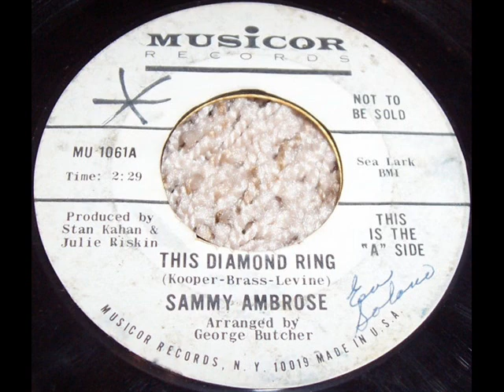Sammy Ambrose – This Diamond Ring